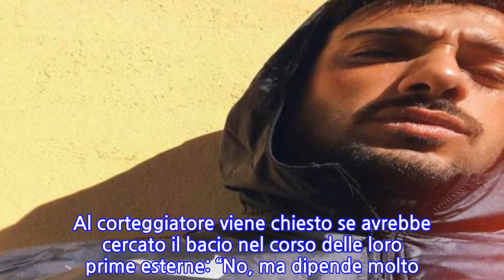Uomini e Donne gossip, Giuseppe Nastasi: il corteggiatore a cuore aperto su Sara Shaimi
Uomini e Donne gossip, Giuseppe Nastasi: il corteggiatore a cuore aperto su Sara Shaimi Giuseppe Nastasi a Uomini e Donne è riuscito ad attirare l’attenzione su di sé. Arrivato in studio per corteggiare Sara Shaimi, il corteggiatore non è passato di certo inosservato per i suoi modi di fare. Il ragazzo ha scelto di non svelarsi sin da subito alla tronista, lasciando un po’ di mistero. Tra loro si è creata una bella sintonia ed è lui stesso a dichiararlo nella sua prima intervista su Uomini e Donne Magazine. Giuseppe vede Sara come una persona sincera e autentica e spera non sbagliarsi su questo punto. Più volte, la Shaimi ha chiesto al Nastasi di dimostrare apertamente l’interesse che prova nei suoi confronti e lui oggi capisce la sua richiesta. Nonostante ciò, ha intenzione di farsi conoscere per quello che è e, dunque, intende comportarsi come se la stesse conoscendo fuori da questo contesto. Non può di certo dichiarare il suo amore a una ragazza che conosce da poco, ma può dire di provare delle sensazioni positive. C’è un difetto, però, che ha notato in Sara. “Non apprezzo, invece, quei questionari che mi fa dal primo appuntamento, in perfetto stile professoressa”, dichiara al settimanale Giuseppe. Ma è un’altra sua dichiarazione che potrebbe infastidire Sara, che riguarda il bacio. Al corteggiatore viene chiesto se avrebbe cercato il bacio nel corso delle loro prime esterne: “No, ma dipende molto dalla situazione in cui ci troviamo. Con presupposti meno impegnativi sì, ma se si una conoscenza con questo tipo di percorso, credo che non sia importante il bacio in una fase iniziale”. Giuseppe non è, dunque, ancora propenso a dare un bacio alla tronista, la quale potrebbe invece essere già pronta a questo passo. Molti si chiedono se Nastasi stia usando una strategia comportandosi in modo misterioso: “La mia è tutto fuorché una strategia”. Il suo comportamento è apprezzato da tanti altri, come ad esempio da Lorenzo Riccardi. Gossip Uomini e Donne, Giuseppe Nastasi e il piccolo attacco a Sonny Nel corso della sua intervista Giuseppe non può non risponde ad alcune domande riguardanti il suo rivale Sonny. Il corteggiatore di Sara Shaimi confessa di non avere nulla contro il collega. Nonostante ciò, nei suoi confronti parte con un pregiudizio, in quanto fino a due mesi fa si trovava seduto a corteggiare una persona diversa da Sara, ovvero Giulia Quattrociocche. Non sta comunque a lui giudicare se l’interesse di Sonny sia reale o meno, ma preferisce lasciarlo fare agli altri: “Parliamo dello stesso che dichiarava interesse anche per la precedente ragazza, perciò lascio giudicare agli altri. Vorrei che Sara notasse tutti questi dettagli, così da capire realmente chi gioca e chi no”. Detto ciò, Giuseppe si dimostra ancora molto sicuro di sé: “Non temo nessuno. In generale nella mia vita non ho mai temuto qualcosa. Posso stare in guardia, ma mai avere paura”.
INFORMATION
• Source: gossipetv